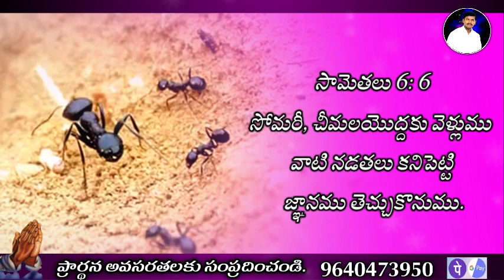God promise Telugu Christian messages Today God promise today God promise in Telu